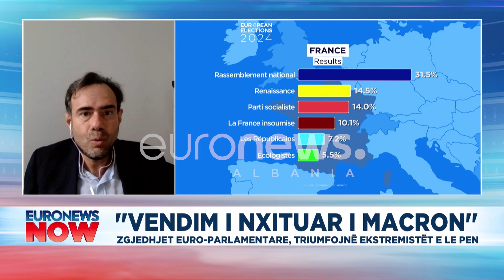Bomba e gazetarit: Macron ‘po vret’ Marine Le Pen